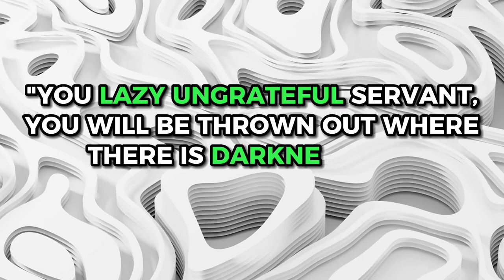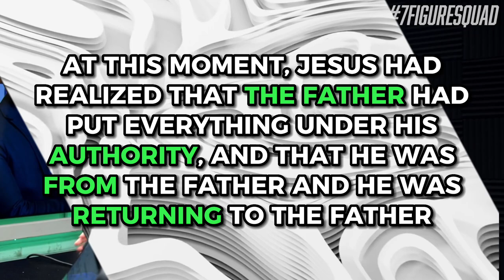Millionaire Reveals PROVEN Biblical Principles for Achieving Wealth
Matt Sapaula and Daniel Kwak talk about Bible principles that have made them rich!